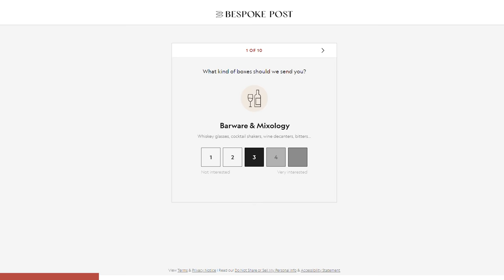HEXAGON TRAYS MADE OUT OF SKATEBOARDS!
-SHINTO RASP
-TABLE SAW BLADE I USE 90% OF THE TIME
-Safety goggles
-Carving disc
-DRY LUBRICANT
-PASTE WAX

Until next time, cheers.

XO, Ben